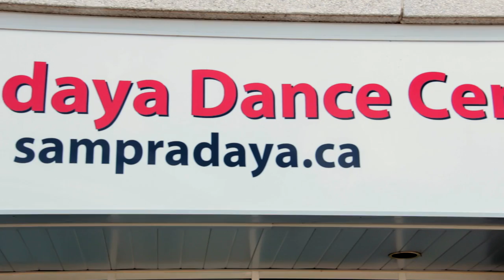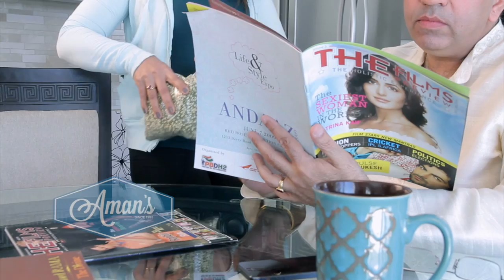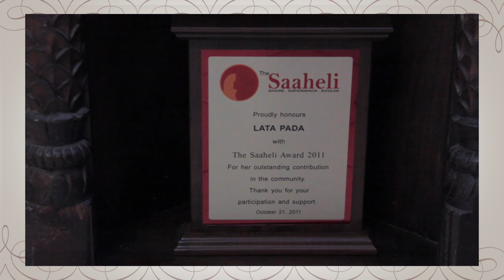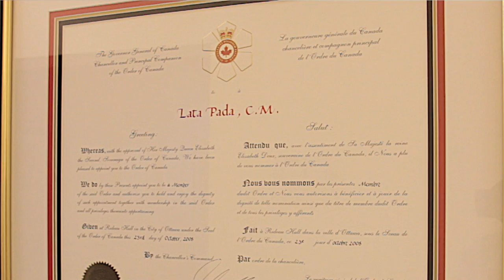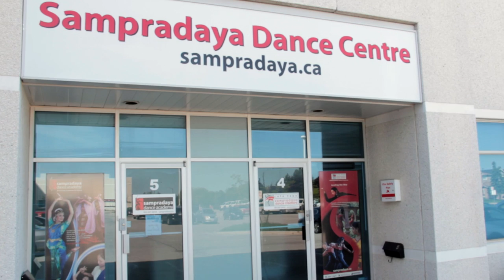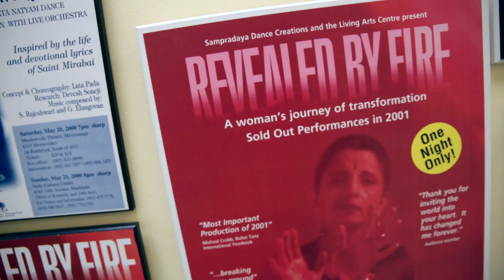Incredible Indian - Anil Shah interviews Lata Pada